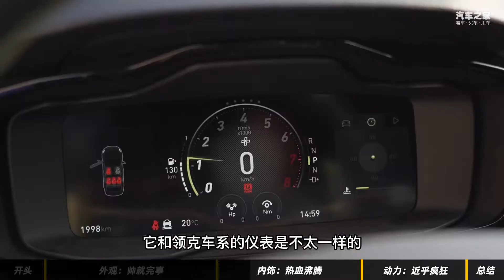领克03+Cyan探店，男孩子躲不过的大玩具？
这几年，领克在造车方面可以说玩得越来越“6”了。尤其是在运动车型领域，除了广为人知的领克03+，领克也为大家带来了其衍生版本—领克03+Cyan。那么，各方面更为精进的领克03+Cyan，能否满足消费者对于辆性能的期望？